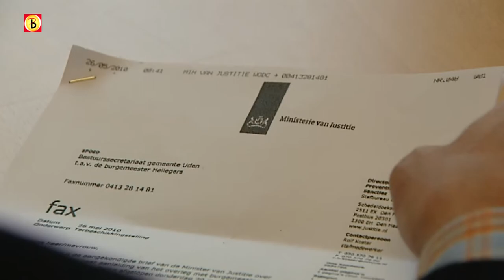Tbs'ers mogen nog niet met verlof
De tbs-verloven van de Brabantse afdelingen van de Pompekliniek blijven opgeschort. Pas als er aantoonbaar verbeteringen zijn doorgevoerd, mogen de tbs'ers weer met verlof. Dat schrijft de minister van justitie aan de burgemeesters van Uden en Landerd.
Het gaat om De Corridor in Zeeland en de dependance van deze kliniek op het complex van de Penitentiaire Inrichtingen in Vught.